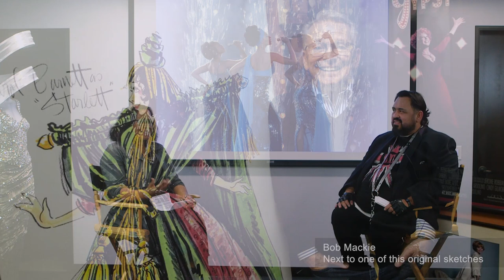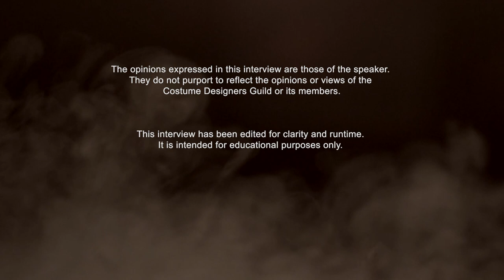CDG Movie Night - "Dreamgirls” with costume designer Sharen Davis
The Costume Designers Guild presents "Movie Night: A Conversation with the Costume Designer"

"Dreamgirls"
Costumes designed by Sharen Davis
Event moderated by Felipe Sanchez